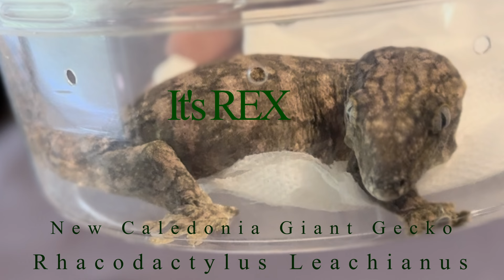Unveiling the Secrets of Baby Giant Gecko Habitat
Rhacodactylus leachianus, commonly known as the New Caledonian giant gecko, Leach's giant gecko, leachianus gecko, or simply Leachie, is the largest living species of gecko and a member of the family Diplodactylidae. It is native to most of New Caledonia.

I want to thank the following channels for the care and How-To guides that helped me get started with REX new enclosure. If you're interested in reptiles, check them out.

Please let me know what you think of the enclosure and video as a whole. Thanks again for taking the time to watch our video.